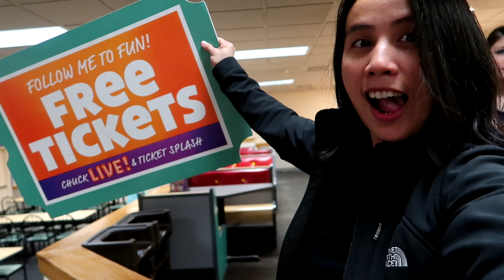Chuck E Cheese Trick Shots | Family Fun Indoor Activities for kids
"chuck e cheese" Official Eli Story Merch is now available at

Official Eli Story Merch is now available at